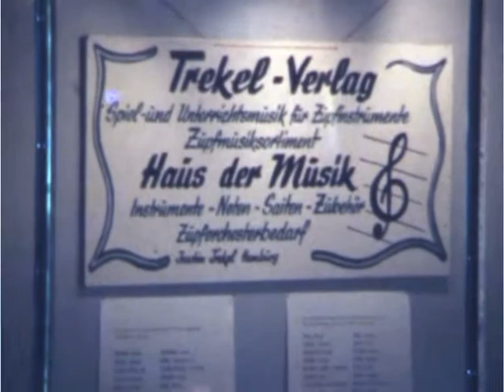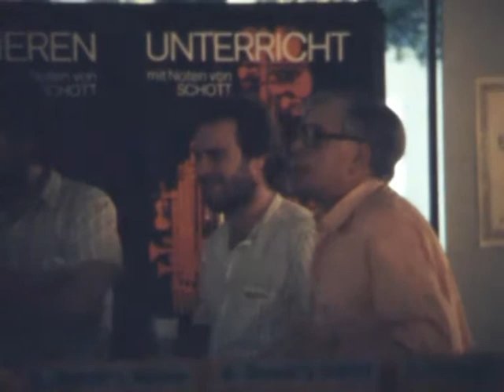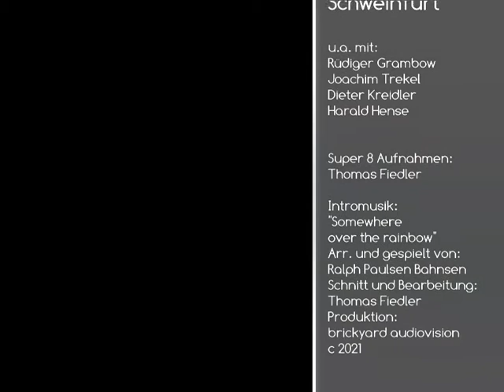Deutscher Zupfertreff 1986 Schweinfurt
Wieder ein Super 8 Schätzchen gerettet ! Ich war 1986 nicht nur als Mitarbeiter dabei,sondern hatte auch meine Super 8 Tonfilm Kamera mit an Bord. Nach nun so langer Zeit komme ich dazu immer mehr alte Film Schätze zu heben. Dieser dürfte für viele aus der Zupferscene ein kleiner Bonbon sein.